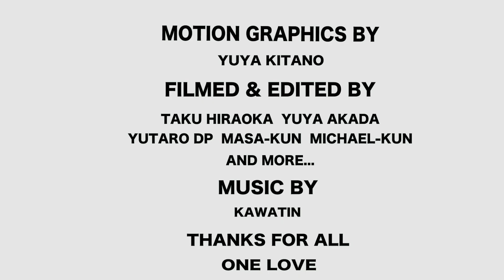cdp vol.1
Featuring
Yuya Akada (赤田佑哉)
Makoto Takeda(武田誠)
Taku Hiraoka(平岡卓)

Yuya Kitano

Taku Hiraoka
Yuya Akada
YUTARO DP
MASAkun
MICHAELkun
and more...

kawatin